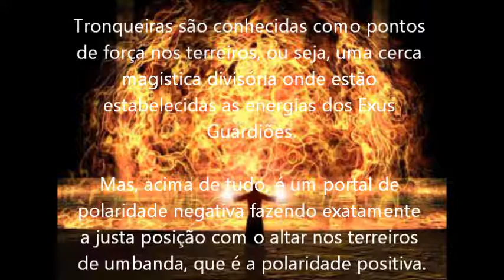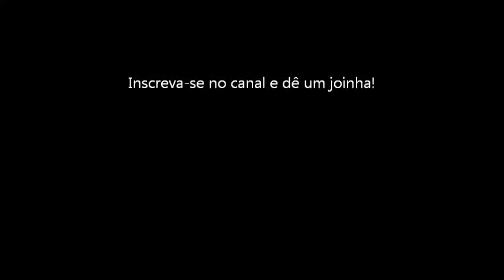Ponto Exu Tiriri - Reinado Tiriri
Simplesmente Tiriri!!! Laroyê Tiriri!

LETRA | REINADO TIRIRI

EU PODERIA CAMINHAR SEM TIRIRI
TANTO A NOITE E DIA
EU PODERIA ATRAVESSAR SEM TIRIRI
A MADRUGADA E A NOITE FRIA
MAS NÃO POSSO DUVIDAR DA SUA PRESENÇA
É GUARDIÃO E AMIGO NOSSO
POIS CAI, ME LEVANTEI, TAVA ESCURO
TIRIRI ME ABRIU OS OLHOS

É NO REINADO TIRIRI
QUE A MURALHA É O ESCUDO
E A TRONQUEIRA SEU PALÁCIO

ESTAVA ONTEM
TÃO PERDIDO E DERROTADO
LAMENTEI A NOITE INTEIRA
ME APEGUEI NO ENSINAMENTO DO ESCÓRIA
SE É TIRIRI NÃO TEM BARREIRA
ASSIM EU CREIO QUE OS GUERREIROS SÃO SEUS FILHOS
SALVE OS CUMPADRES DA UMBANDA
SEI QUE ÉS TATA, ÉS O GRANDE ALUFÁ
NO TERREIRO TU ÉS GANGA

AUTORIA E INTERPRETAÇÃO | Agostinho de Siqueira Neto

Observação: Os pontos são manifestações da Umbanda Sagrada e religiões afins, que visam, dentre diversos fatores e objetivos na espiritualidade com as entidades extrafísicas, aproximação, cura, elevação, firmezas e segurança mediúnica. Não possuem características basilares com o modo que são produzidos as musicas em geral ouvidas pelo mundo, possuem aproximação com a vertente de mantra e os meios de comunicações mediúnicas, portanto, são sentidos e ouvidos. Os pontos fazem parte da identidade da Umbanda!